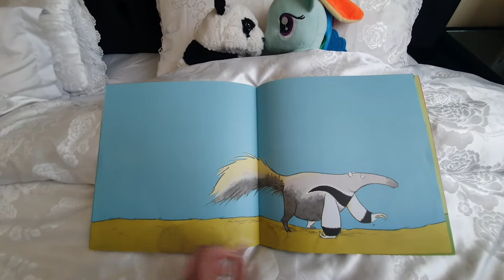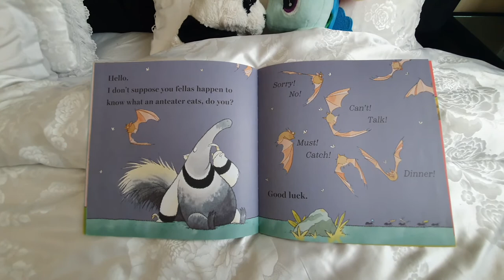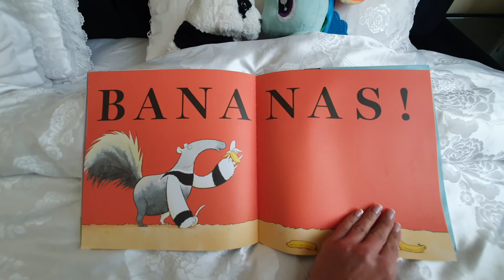What does an anteater eat?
A funny good night stori